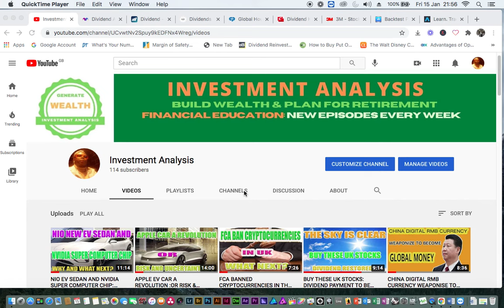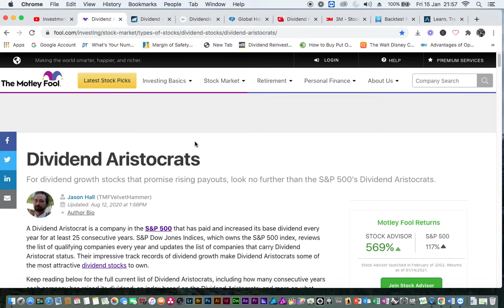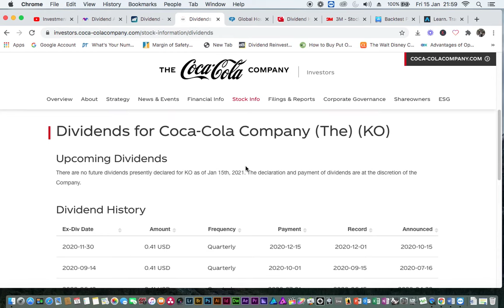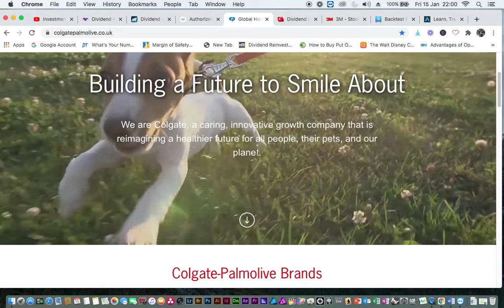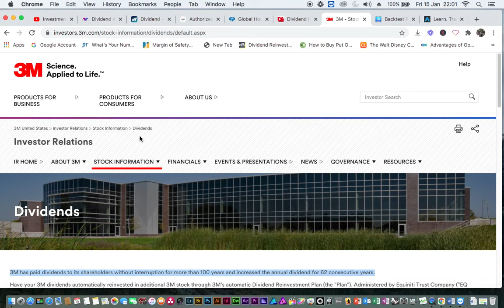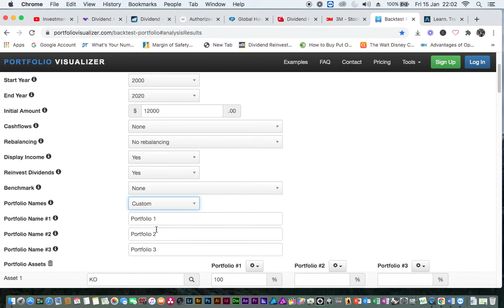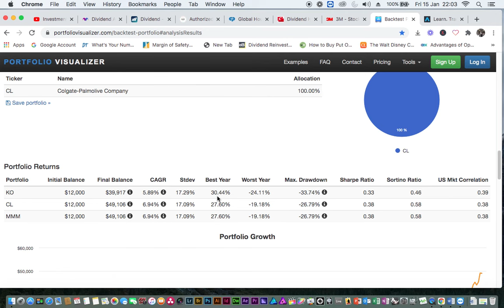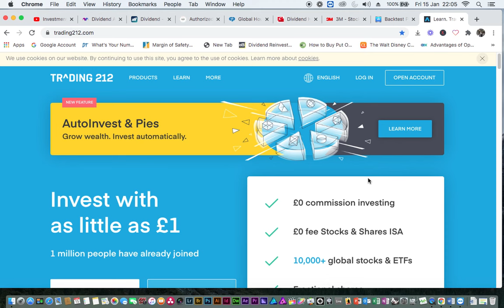Three Dividend Aristocrat 12 Monthly Payments: How to Invest in Dividend Stocks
IN THIS TUTORIAL I WILL TELL YOU HOW YOU CAN EARN A LIVING BY COLLECTING A REGULAR INCOME. I MEAN DIVIDEND MONTHLY PAYMENTS FOR THE NEXT 12 MONTHS by investing in a few dividend Aristocrat stocks.

KEEP WATCHING !
KEEP WATCHING !
DISCALAIMER
I am not a certified Financial Analyst, Investment Advisor or a Certified Broker. The opinion express is based on the information I researched and considered reliable, meanwhile the statement and theory stated in this presentation is subject to changes without prior notices. Hence I do not warrant its complete accuracy. History of the stock market does not always guarantee the future performance of the stock market, nonetheless it can be used to put all decisions into perspective

Watch video about Dividend Stocks Review: Dividend Stocks Tutorial for Beginners

Watch video about NIO EV SEDAN AND NVIDIA SUPER COMPUTER CHIP: HOW NIO MANAGEMENT TURNS THINGS AROUND. MUST WATCH!!!

Watch video about THE TOP 4 VANGUARD ETF,S TO BUY FOR CONSISTENT GROWTH: CHARLES SCHWAB PLATFORM FOR BEGINNERS

Create a Trading 212 Invest account using this and we both get a free share!